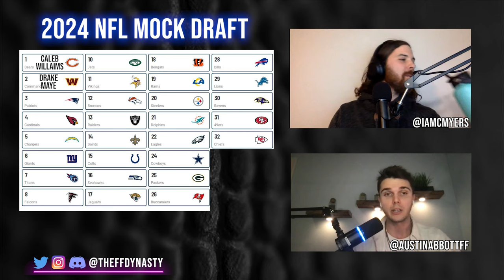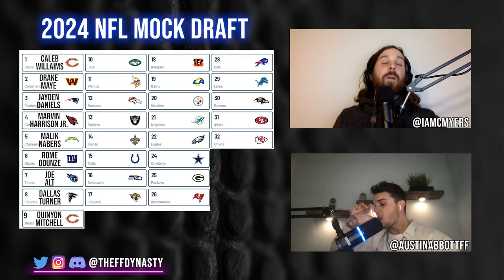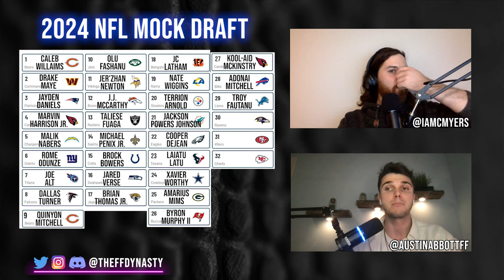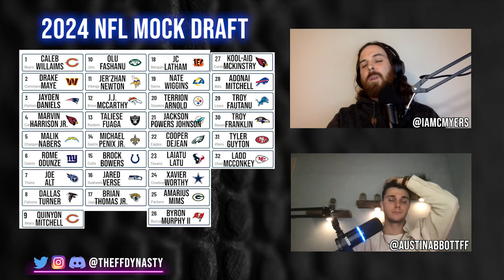2024 NFL MOCK DRAFT Preview: Top Prospects and Predictions for Dynasty Fantasy Football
We're back with a full on 2024 NFL MOCK DRAFT, highlighting the offensive skill positions for Dynasty Fantasy Football with landing spots.  @AustinAbbottFF Takes us through each 1st round pick to predict every team's pick, be sure to hit us in the COMMENTS BELOW with your thoughts

-Extra Shows
-ADP